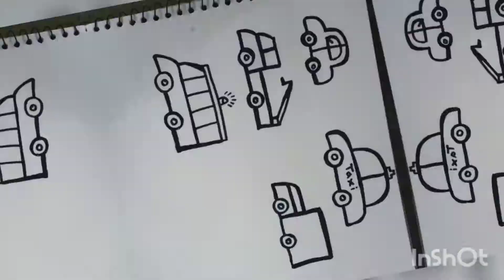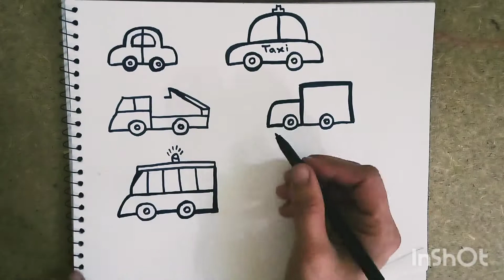Dessin de voiture facile étape par étape, comment dessiner des voitures